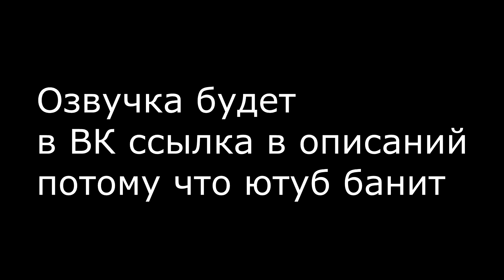СРУНТИК 20 I RYTP + ОЗВУЧКА ОТ ПОЛЯНКИ!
Данный видеоролик создан в развлекательных целях. Видео не является оригиналом. Это трансформативный контент. Авторы оригинальных музыки и видео указаны в описании.

➢Режиссер оригинала: Дарина Шмидт

🎥Оригинал: Лунтик и его друзья!